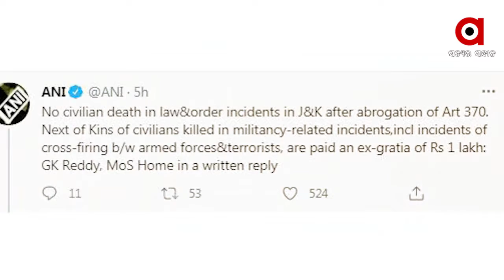୩୭୦ ଉଛେଦ ପରେ ସୁରକ୍ଷିତ ରହିଛି ଉପତ୍ୟକାରେ ଜୀବନ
୩୭୦ ଧାରା ଉଛେଦ ପରେ ଜାମ୍ମୁକାଶ୍ମୀରରେ ସୁରକ୍ଷିତ ରହିଛି ସାଧାରଣ ନାଗରୀକଙ୍କ ଜୀବନ । ଏହି ସମୟ ମଧ୍ୟରେ ଆଇନଶୃଙ୍ଖଳା ପରିସ୍ଥିତି ଯୋଗୁଁ କାହାର ମୃତ୍ୟୁ ହୋଇନି । ପୂର୍ବ ଅପେକ୍ଷା କମ୍ ହେବାରେ ଲାଗିଛି ଆତଙ୍କବାଦୀ ଆକ୍ରମଣଜନିତ ଘଟଣା.